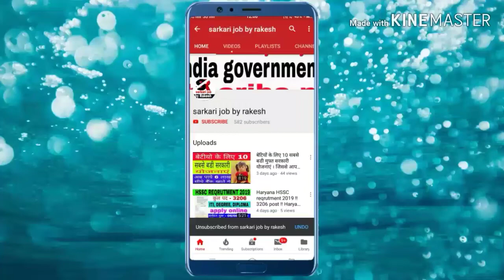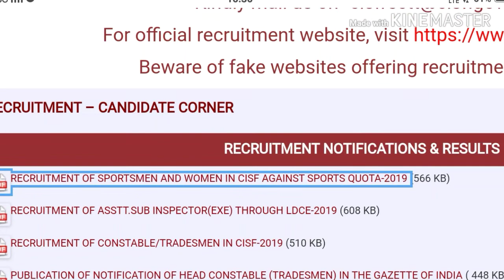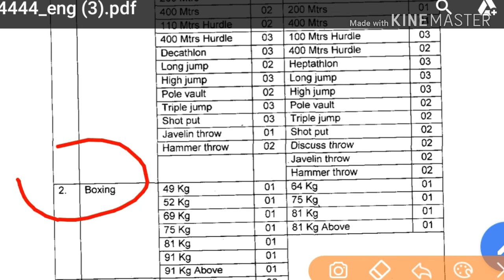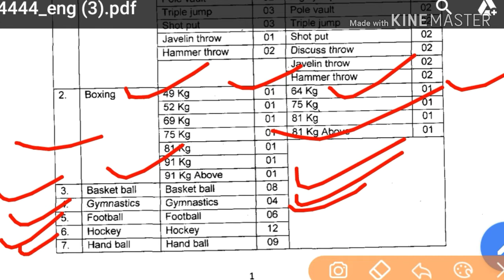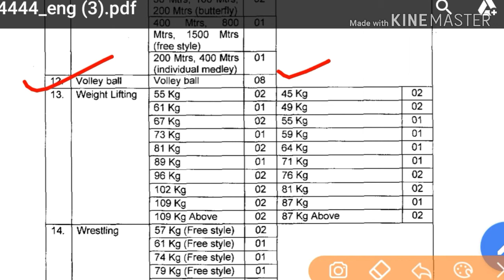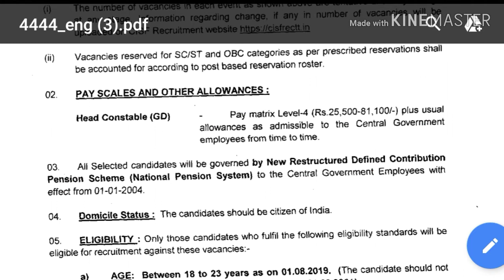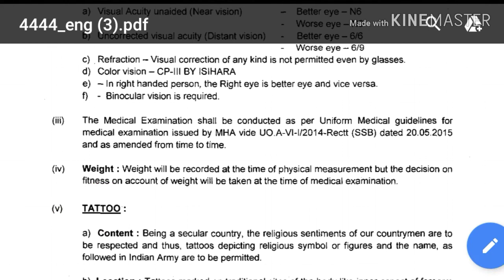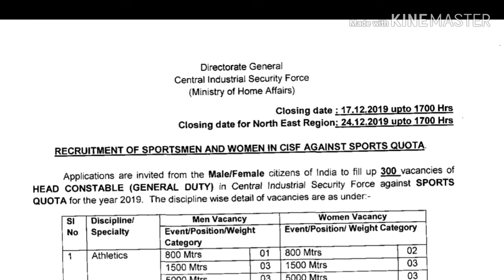CISF Head Constable Reqrutment 2019/20 !! Sports Quota भर्ती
Officially notification link

Central Industrial Security Force (CISF) has announced  a notification for the recruitment of Head Constable (General Duty) vacancies. Those Candidates who are interested in the vacancy details & completed all eligibility criteria can read the Notification & Apply.

CISF Recruitment 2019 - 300 Head Constable (General Duty) Posts

धन्यवाद दोस्तों